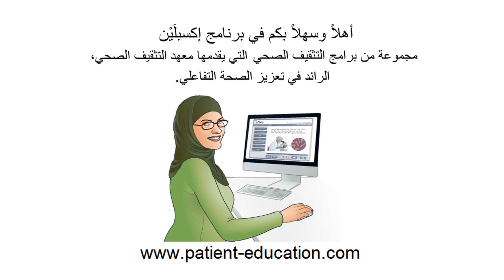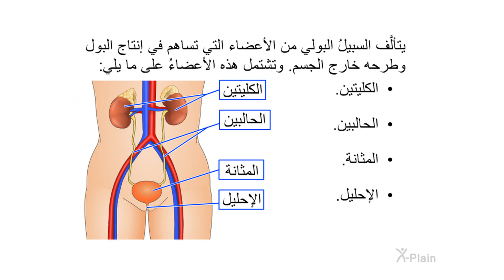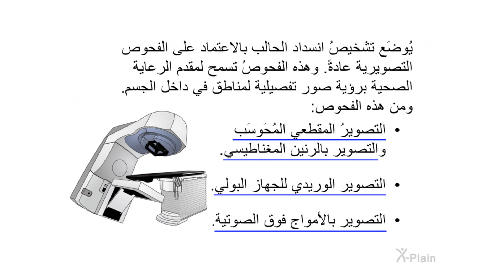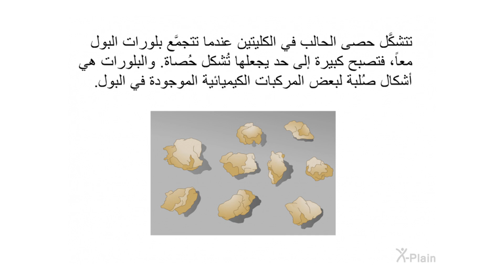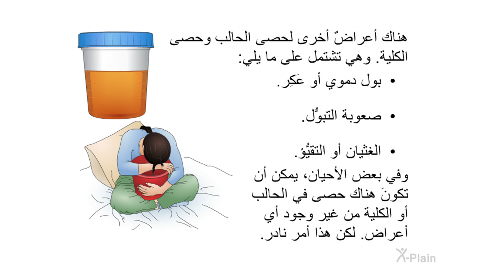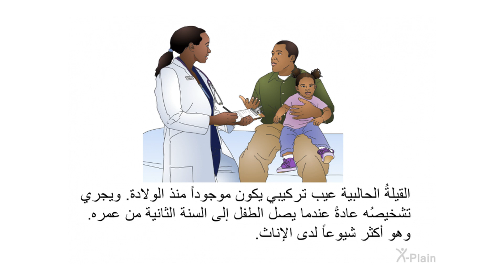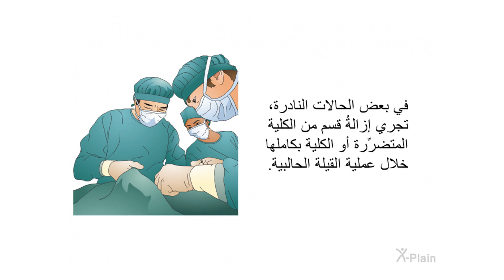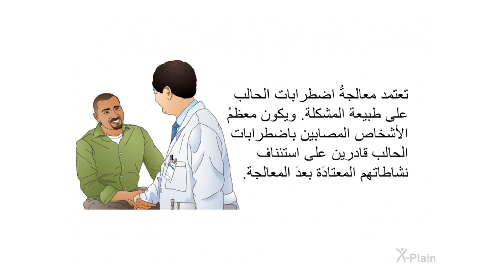اضطرابات الحالبين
يشرح هذا البرنامجُ اضطرابات الحالبين. وهو يشتمل على الأقسام التالية: ما هو تشريح السبيل البولي، وما هو انسداد الحالب، وما هي الحصى الكلوية، وما هي القِيلة الحالبية.

:الأقسام
00:00 - البداية
00:46 - مقدمة
01:38 - التشريح
02:47 - انسداد الحالب
06:35 - حصى الحالب
09:52 - القيلة الحالبية
13:29 - الخلاصة
15:11 - النهاية

urf701a1 Ureteral Disorders (Arabic)